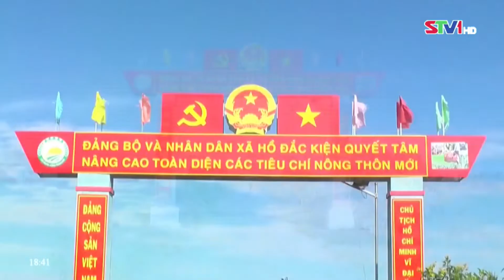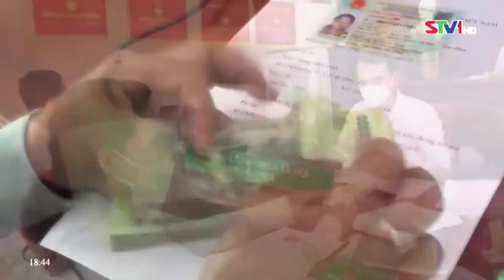STV - Vốn vay ưu đãi phát huy hiệu quả tại huyện Châu Thành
STV- Từ chính sách tín dụng ưu đãi đối với hộ nghèo và các đối tượng chính sách, đã có hàng nghìn hộ nghèo và các đối tượng chính sách ở hiyeejn Châu Thàng (Sóc Trăng) được hỗ trợ vốn thực hiện các mô hình phát triển kinh tế, từng bước ổn định cuộc sống.